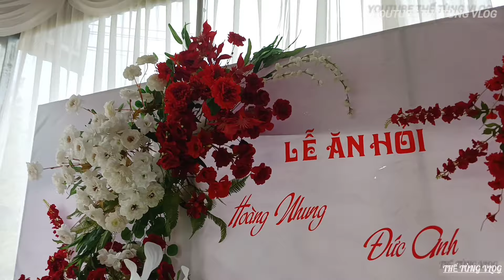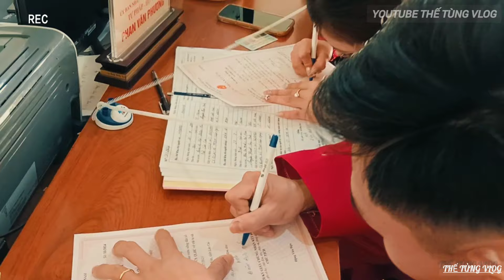lễ ăn hỏi Tân lang & Tân Nương phú thọ..❤️❤️wedding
Em chúc anh chị trăm năm hạnh phúc